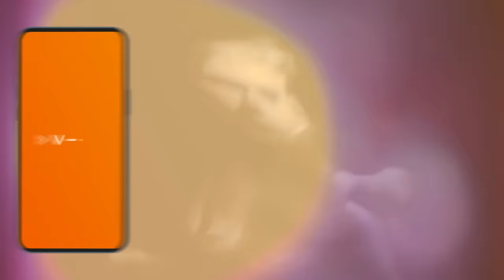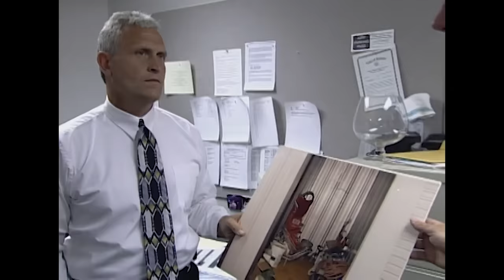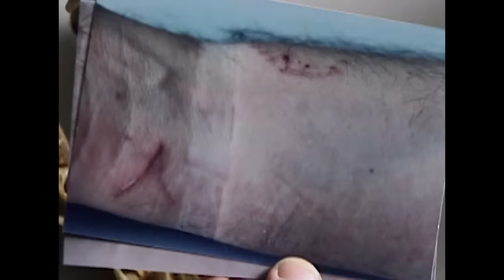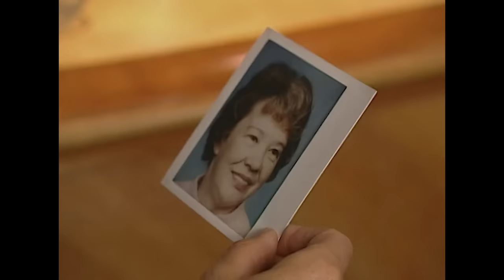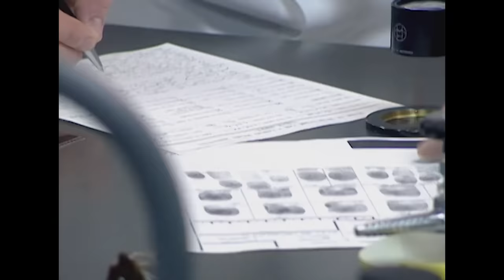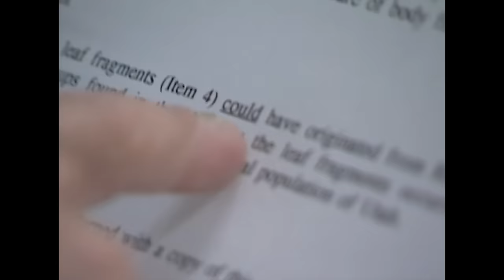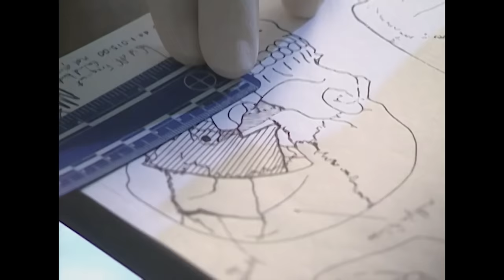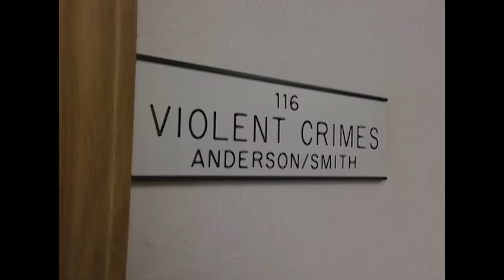Joseph's Confession: Stormy Clues and the Missing Women Puzzle | The New Detectives | Real Crime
"The New Detectives" double episode

Ep 1 - Investigators employ forensic science to nab the coldblooded spouses who put an end to their marriages through murder.

Ep 2 - Investigates partners who commit crimes, including two cab drivers, and a new DNA technique that can extract clues from four-year-old evidence